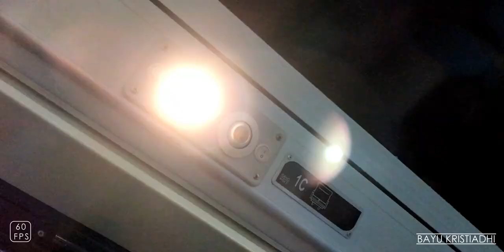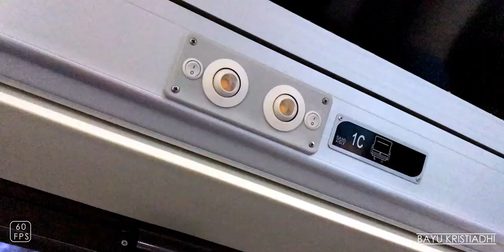[REVIEW] ARGO PARAHYANGAN STAINLESS STEEL NEW IMAGE || KERETA API INDONESIA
I will upload some train videos in Indonesia into YouTube (HD Quality),
all my videos in YouTube is ORIGINALY taken by me.

I'm not reupload anyone videos into my YouTube account,
except i got permission to reupload the video by the owner of the video and i will enter who is the owner of the video.

Music By : UMC - Happy (Original Singers : Pharrell Williams)